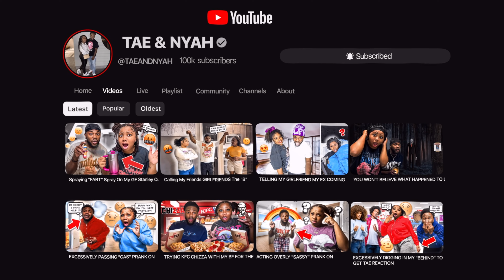Taking RISKY PICS To Get NYAH Reaction!!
📱 stalk us 👀
💜NYAH⤵️